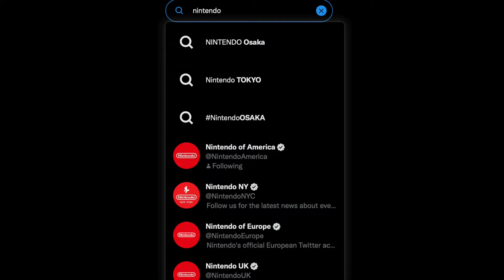this is very concerning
Elon Musk movie' mad💀💀